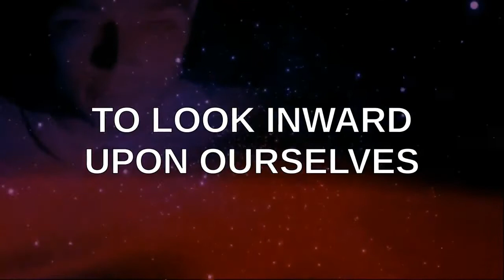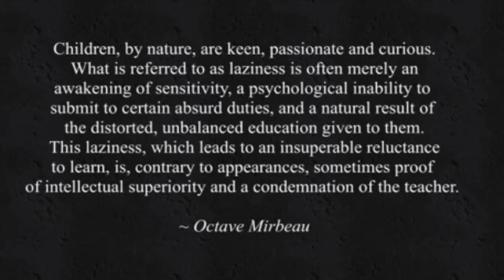PSEC - 2016 - feat. Max Igan - Changing The World By Changing Ourselves [hd 1280 x 720]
ABOUT: In this episode of "Paradigm Shift - An Educational Comedy" that we have titled as "PSEC - 2016 - feat. Max Igan - Changing The World By Changing Ourselves" -- Dave Kelso (Time Warrior) provides an opening introduction to an almost 1 hour long presentation by Max Igan on how to change the world, by changing ourselves.

Participants List: Max Igan, Dave Kelso (Time Warrior)
Applicable Hashtags

deviantART Journal: Unavailable.
deviantART Video: Exceeds 20min Limit.